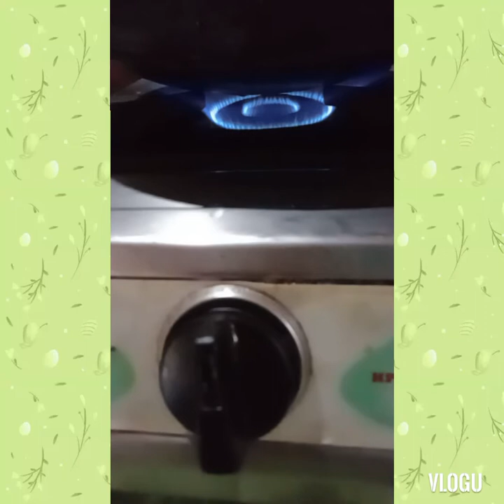Amazing dryfish spicy Kerala style curry#MyMaAas you tube channel #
Amazing dryfish spicy Kerala style curry#MaAas you tube channel 💞